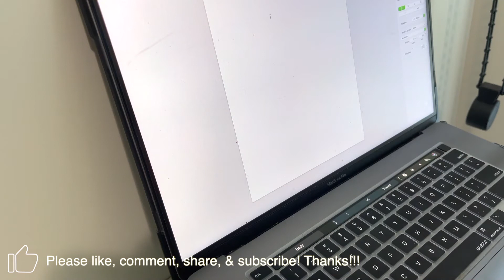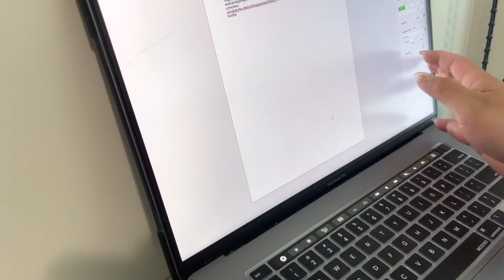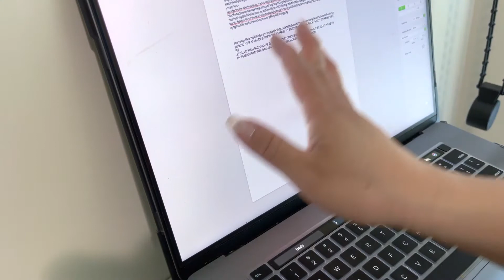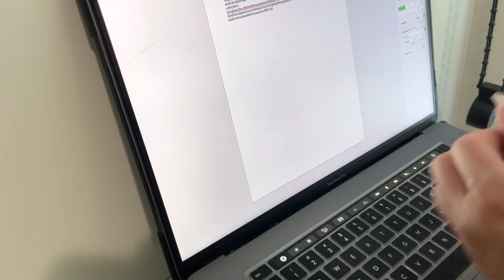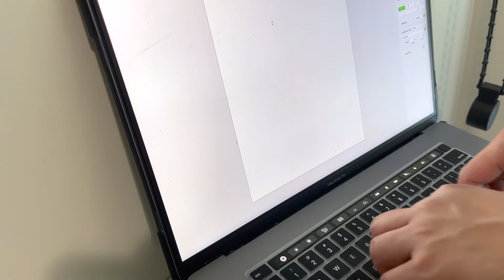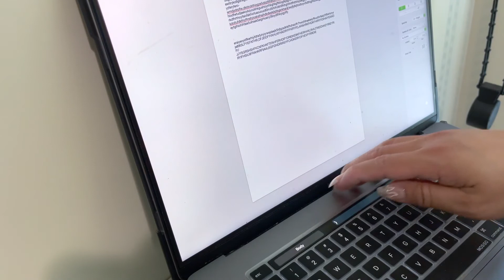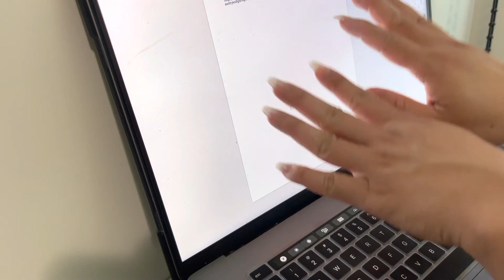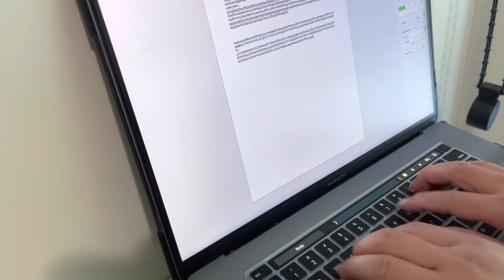ASMR Laptop Typing With Long Nails [No Talking]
As of nearly the end of 2021, my channel will be mostly ASMR content. I've finally found my niche and passion with ASMR videos. I hope new and old subscribers will stick with me through thick and thin on my journey with this Youtube platform. Thanks So Much! - Travis Phan

As a Youtuber,  the goal of my videos is to share what I know and what I've enjoyed either by using a product or a life lesson. Thanks for reading!